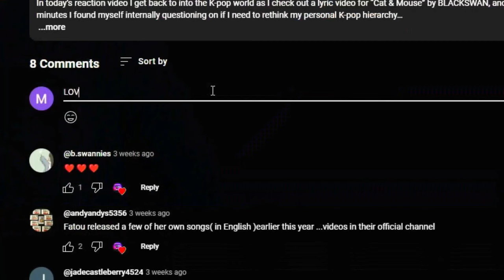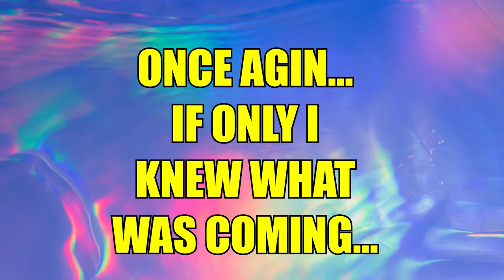Reaction to Episode 3 of Star Wars: The Acolyte "Destiny"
Welcome back as I react to episode 3 of Star Wars: The Acolyte “Destiny.” Even though we see what happened to Osha and Mae on Brendok, there still seems to be some mystery as the full story doesn’t seem to have been fully revealed…

0:00-Intro, Recap, and Initial Thoughts
06:10-Channel Support!
06:42-Episode Reaction and Commentary
20:59-Episode Review/Closing Thoughts

Star Wars: The Acolyte available on Disney+